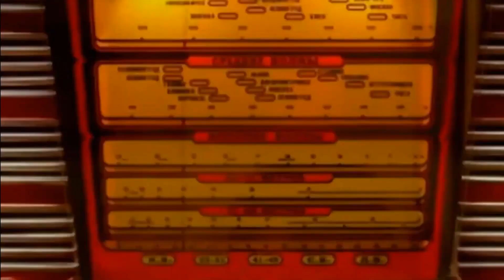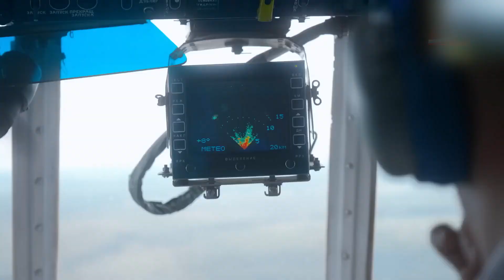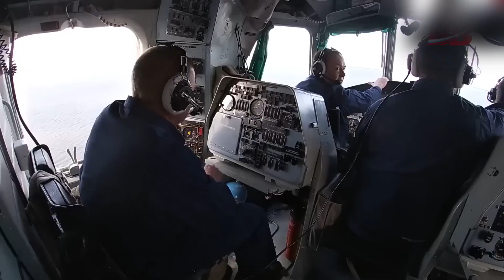Ми 26 серийный вертолёт гигант, недостижимое миром, свершение СССР Надеюсь будет жить долго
Ми 26, "Корова",   серийный вертолёт гигант, недостижимое миром, свершение СССР  Надеюсь будет жить долго.